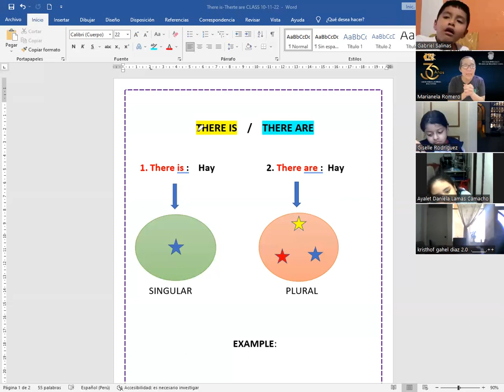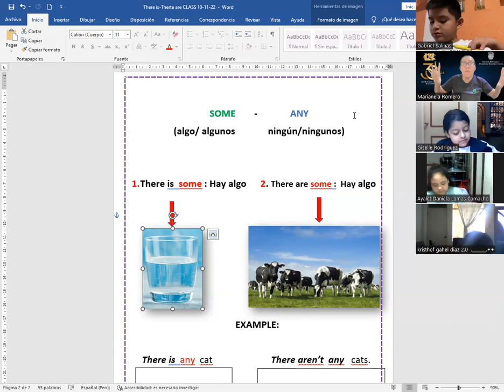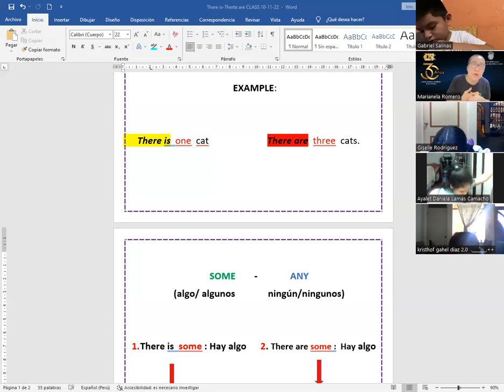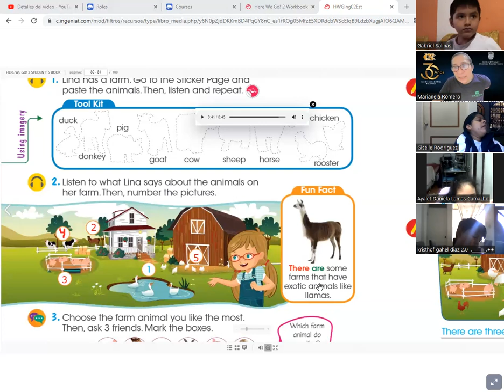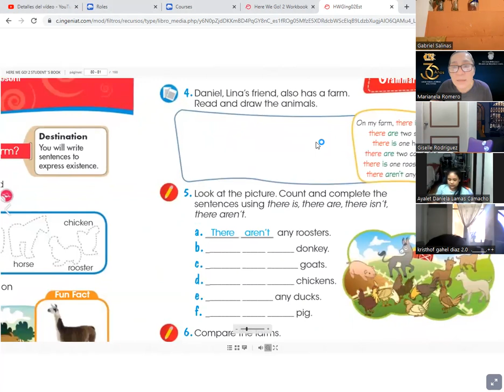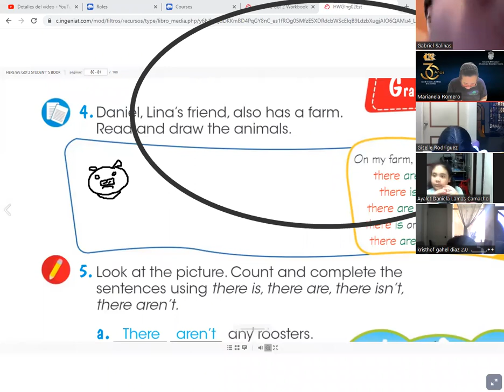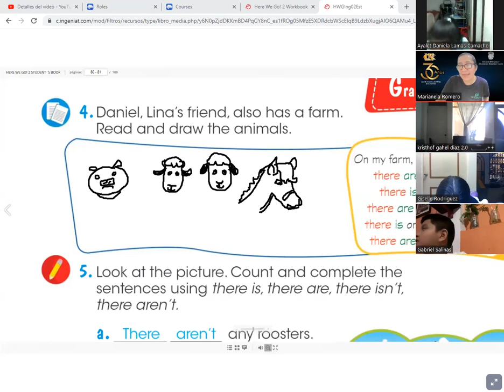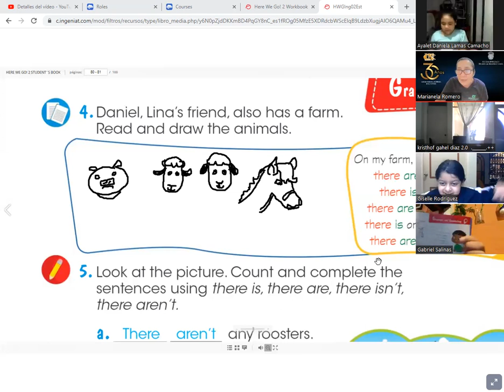ZOOM CLASS NOVEMBER 25TH (PART 2)